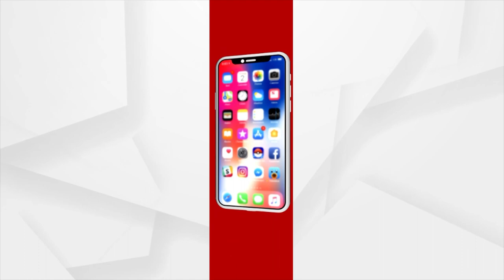CBI drills with Questions to Industrialist Mahima Mishra and Arrested 4 with the Case Of Bribery